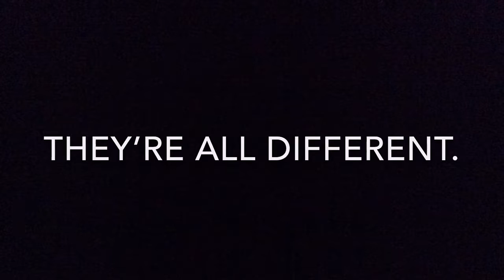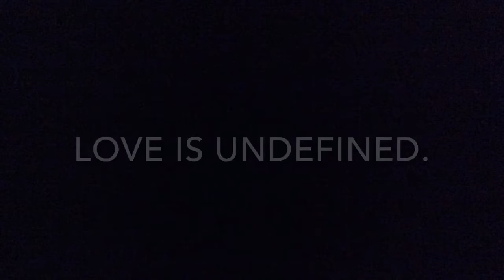What is Love?